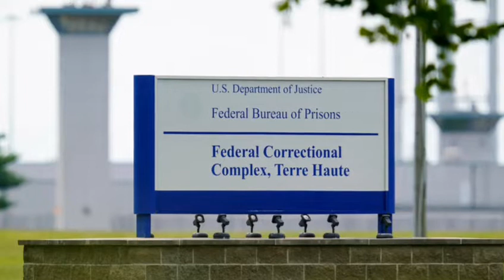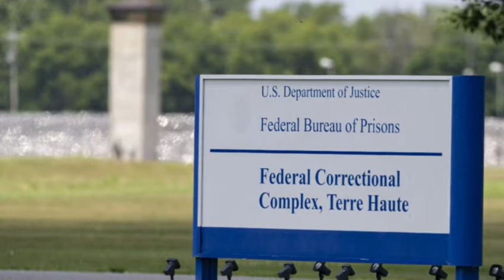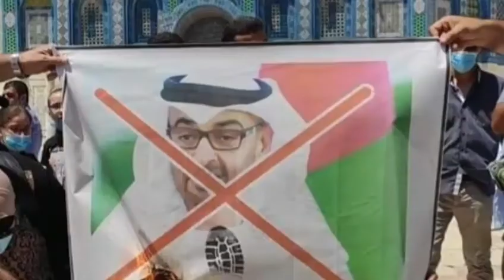Israel Bahrain peace deal | Israel Bahrain accord | Isreal Bahrain deal | Bulletin on Current Affair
CSS current Affairs
CSS Current Affairs preparation
CSS Current Affairs 2020
CSS current affairs lectures
It will be an important question for CSS / PMS or any other upcoming  competitive exam.
Israel Bahrain peace deal is the hot issue of debate which is for sure going to change political scenario of the region of middle east. In this video we have discussed in detail the recent signed Israel Bahrain accord.